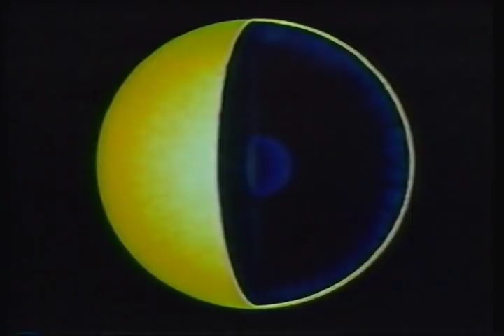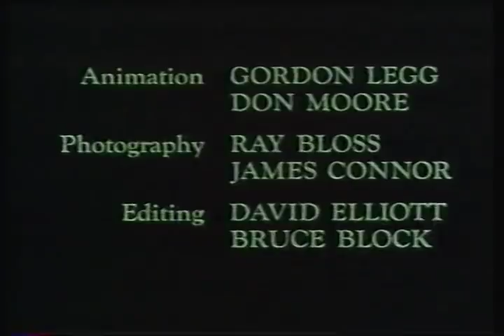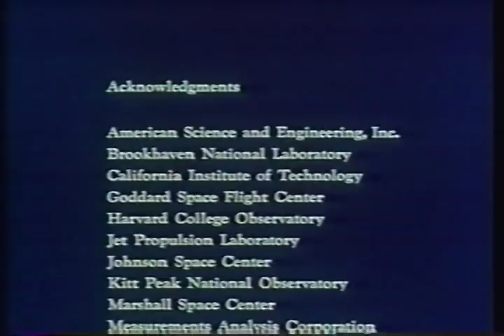NASA 1970's Documentary - The Universe